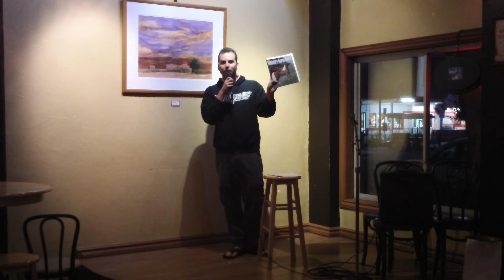Brent Goodman stand up comedy audition for local Encinitas coffee shop at the open mic night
I did an open mic night stand up comedy audition to have a booked comedy show I will soon be running and hosting at the E-Street cafe. The first show will be scheduled in June sometime in the next few weeks. The other open mic night performers were all jazz singers or hippie folk pop rock musicians. I was the only comic that night. They agreed to give me a comedy show that will be friendly for family audiences at the cafe as customers. Not cussing or telling lewd stories should be fine as long as the other comics I book follow the venues policy on clean non adult or offensive humor, which is the humor most used in bars and comedy clubs is adult shock value taboo blue humor. so...we will soon see how this flows.